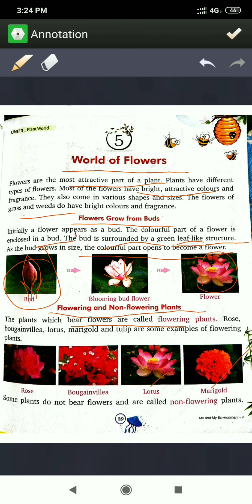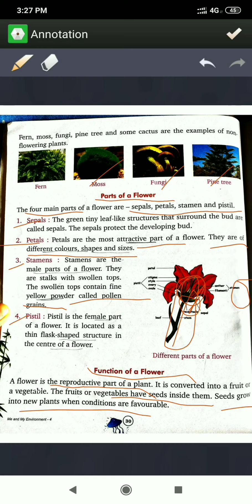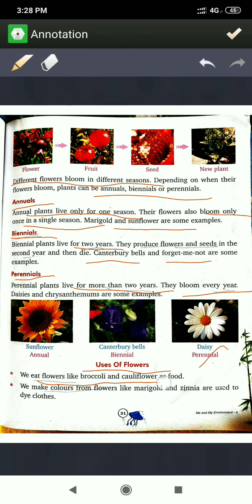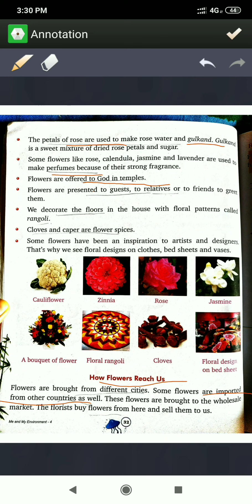Class -4/EVS/ Chapter -5/World Of Flowers